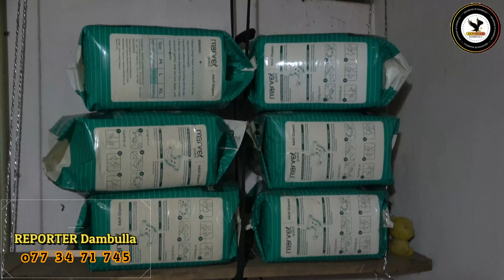සාලිය වැවේ පැතුම් බබා බලන්න ගිය ගමන || REPORTER Dambulla || Kumara Ihalagedara || Sri Lanka News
කාලීන හා විශේෂ සිදුවීම් සියල්ල ඔබ හමුවට ගෙන ඒමට අප නිරන්තරයෙන් උත්සහ කරන්නෙමු.